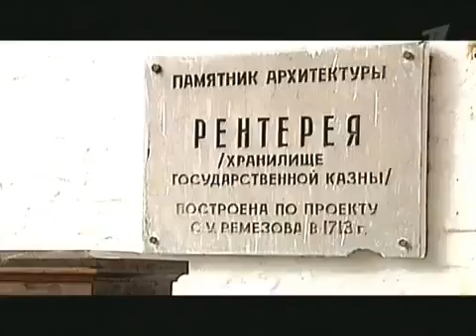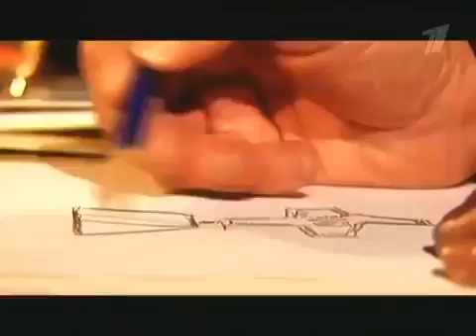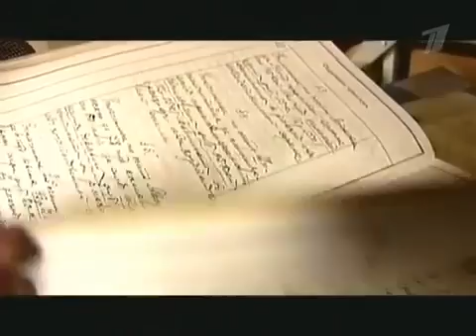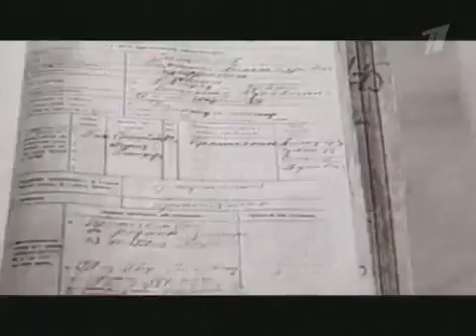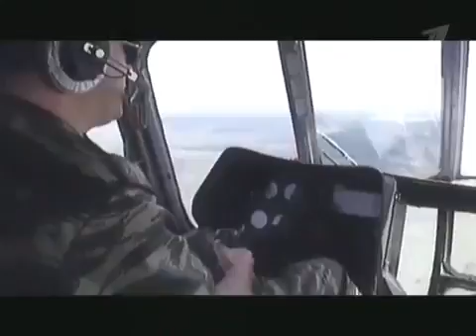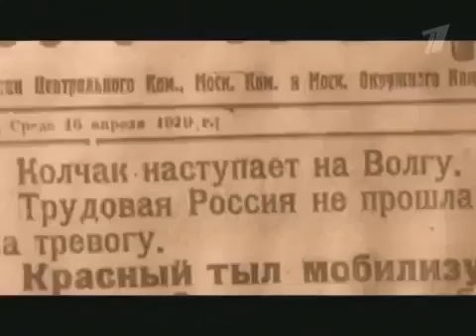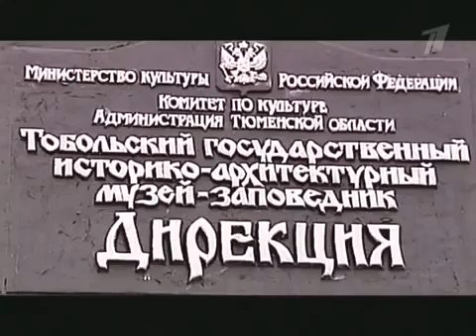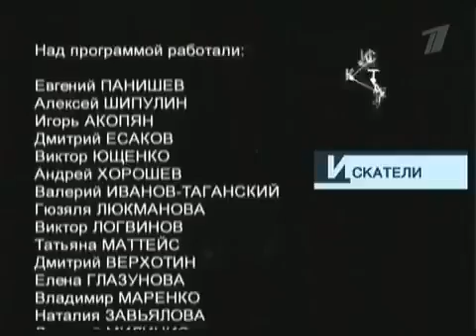Искатели Сокровища Колчака